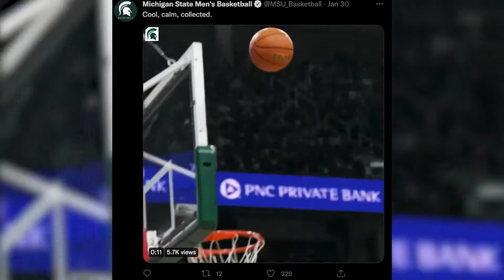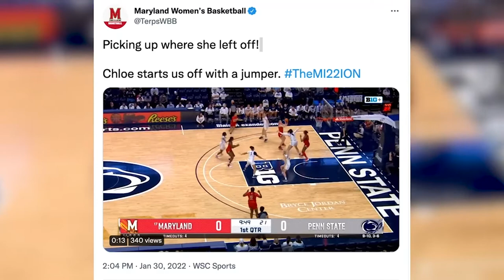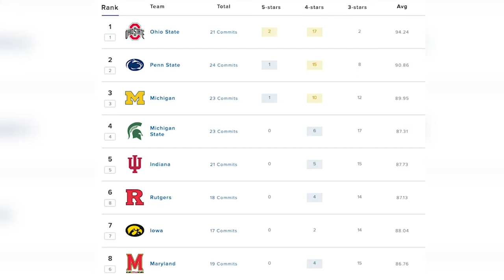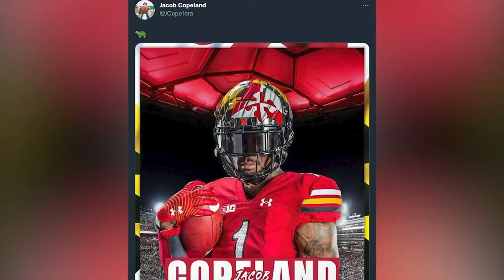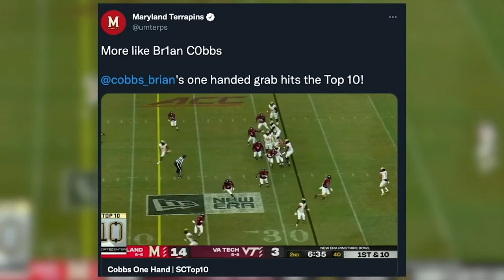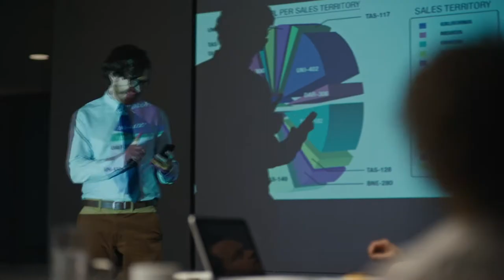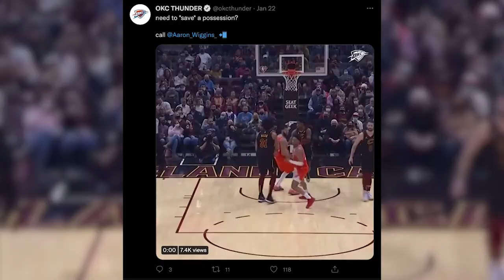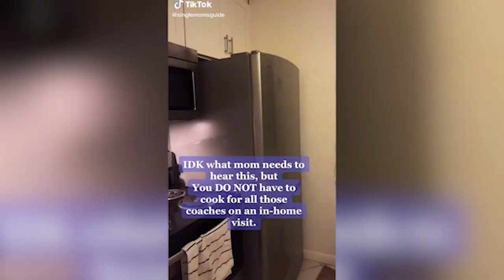The Left Bench TV, February 1st 2022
On the latest edition of The Left Bench TV, we preview Maryland men's basketball's matchup against Michigan State tonight with Brendan Schabath, discuss Maryland women's basketball with Joe Lotano and look ahead to the men's and women's lacrosse seasons. Kevin McNulty and Katie Maher anchor.